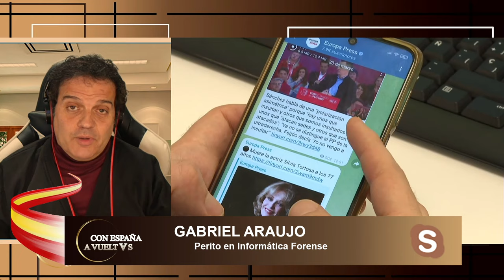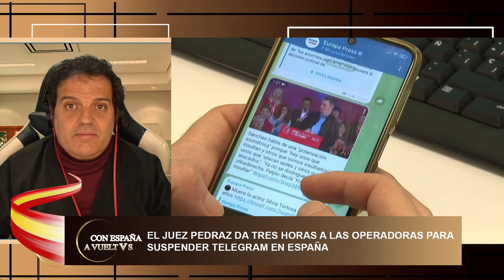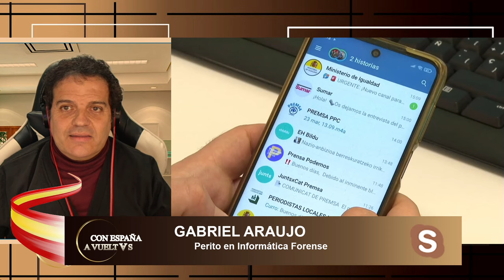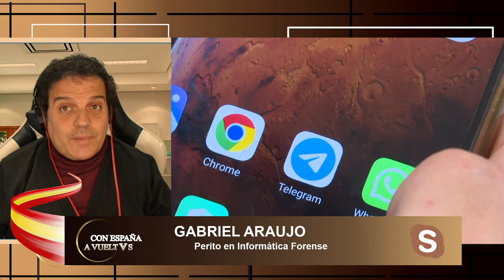🔴GABRIEL ARAUJO, 🔴el JUEZ PEDRAZ TENDRÁ QUE REVOCAR EN BREVE el CIERRE DE TELEGRAM🔴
En este vídeo hablamos del reciente cierre de Telegram en España y las últimas novedades del caso. No te pierdas las actualizaciones y únete a nosotros mientras analizamos la situación con Gabriel Araujo y el juez Pedraz. ¡Mantente informado con DistritoTV!